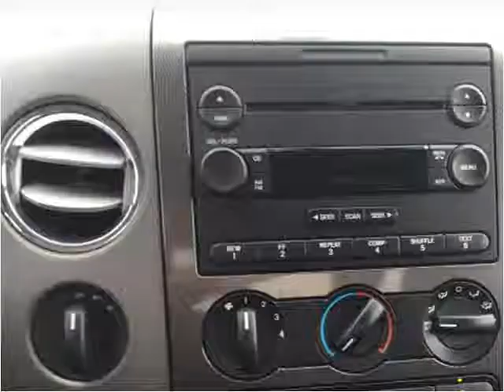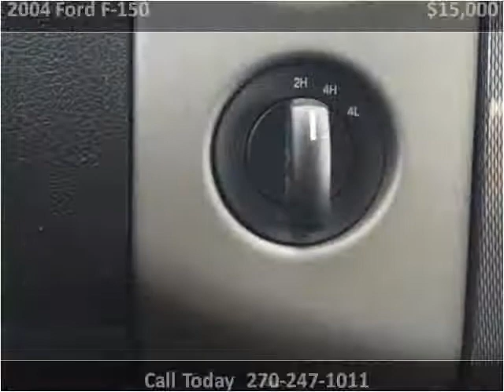2004 Ford F-150 Used Cars Mayfield KY